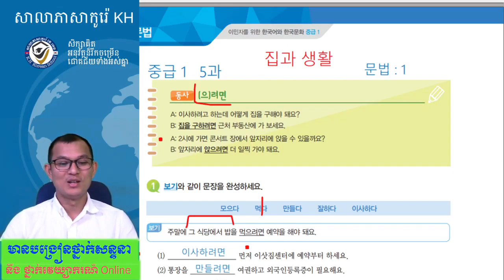វេយ្យាករណ៍ភាសាកូរ៉េ 한국어 문법 : -(으) 려면 (វីដេអូទី ០៤)